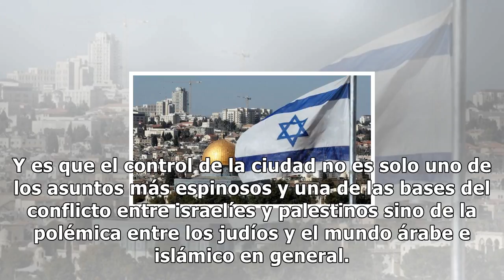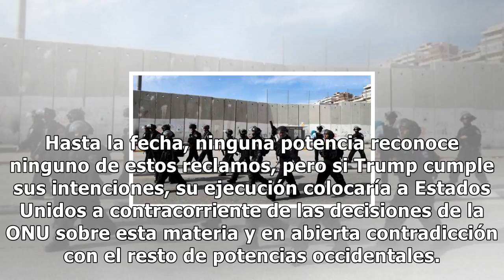La ola de alarmismo y protestas en medio oriente por la noticia de la intención de donald trump de